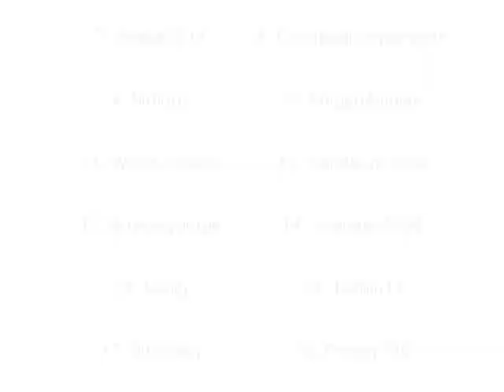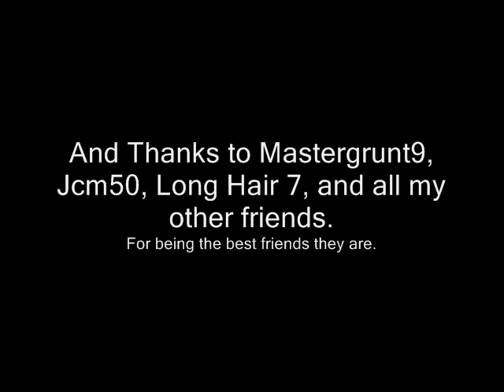1000 Subscribers Video (Also including 'The Runescape Line')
Remember when this song was all the rage in 2007? Man...